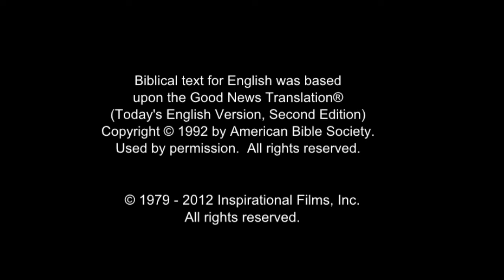JESUS, (Macedonian), Healing on the Sabbath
A boy asks Jesus to tell them more about the kingdom. Jesus teaches in the synagogue that believers shouldn't fear. That God is pleased to give them the kingdom. They can feel free to give because their treasure is somewhere else.

He urges them to sell their possessions and give to people. He insists that they can make a treasure in heaven that will never wear out. He says that the treasure follows the heart and where it is.